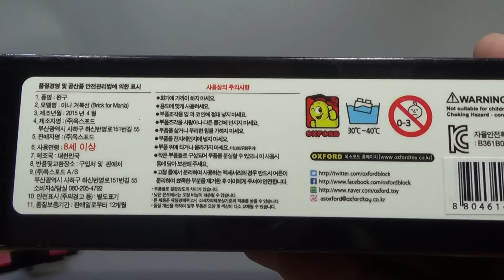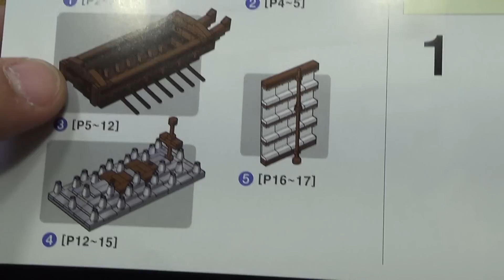옥스포드 거북선 미니 버전 레고 호환 블럭 조립 리뷰 Oxford BM3526 lego Geobukseon Turtle ship mini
한국 국내 기업인 옥포에서 나온 미니 거북선 BM3526 제품으로 기존에 나온 큰 PCS 제품에 이은 미니미 거북선 제품인데, 미니버전이지만 꽤 크고 멋진 느낌이 드는 제품입니다.
가격대비 성능 가성비도 좋고, 장식용으로 괜찮은 제품이 아닐까 싶은데, 물론 레고 아키텍쳐 제품에 비해서는 좀 작고 아담한 느낌이네요

정가는 32,000원인데, 인터넷 쇼핑몰에서 2만원 정도의 가격에 판매가 되고 있고, 조만간 대형마트에서도 판매가 되지 않을까 싶습니다.

거북선( - 船) 또는 귀선(龜船)은 고려, 조선 시대의 군함이다. 거북선은 판옥선을 기본으로 하여 판옥선의 갑판 위 외형전체에 뚜껑을 씌운 뒤 나무판으로 덮은 배다. 그리고 이 나무판에는 적병이 못 뛰어오르도록 무수한 송곳과 칼을 꽂았었다. 선수부에는 거북머리를 구조하여 그곳에서 전면부로 화포를 쏘게 했고 선미부에는 거북이 꼬리를 세우고 역시 화포를 쏘았다. 결국 거북선은 완전 무장으로 승조원을 보호한채 안전한 곳에서 앞뒤와 선체 측면의 포문으로 전후좌우 각각 6개씩 화포를 발사할 수 있었다. 조선 수군의 지휘관 이순신이 임진왜란 직전에 건조하여 임진왜란 중 사천 해전에서 첫 출전한 이래 일본 수군에게는 공포의 대명사가 되었다. 조선왕조실록등의 기록에는 거북을 한자로 옮긴 귀선(龜船)으로 적혀 있다.임진왜란 이후 일본인들에게는 샤치호코(鯱, 상상의 동물)와 닮은 복카이센으로 불렸다는 설이 있다. 1597년 음력 7월 16일 새벽 칠천량 해전에서 일본군에 의해 모두 침몰되었다. 임진왜란 이후에도 만들어졌으나, 임진왜란 당시와 비교해서 모양과 크기가 조금씩 변형되었다.

1973년 9월 대한민국에서는 500원권 지폐의 앞면에 이순신과 거북선을, 뒷면에는 현충사를 도안으로 만들어 쓰기도 하였다. 1966년이후로 발행된 5원 주화 앞면에도 거북선이 도안되었다

제품명 -
가격 -
블럭수 pcs -
판매처 -

제품명 -
가격 -
블럭수 pcs -
판매처 -